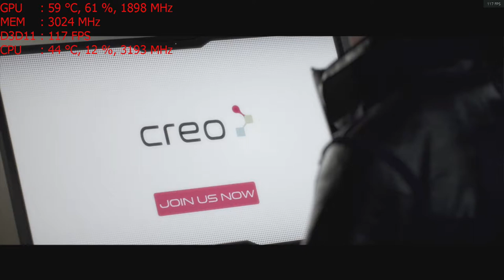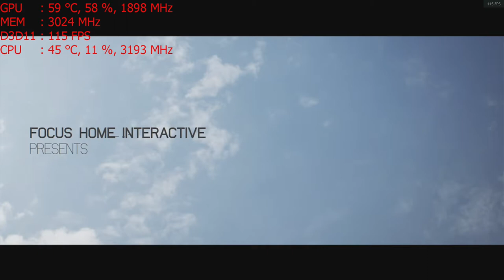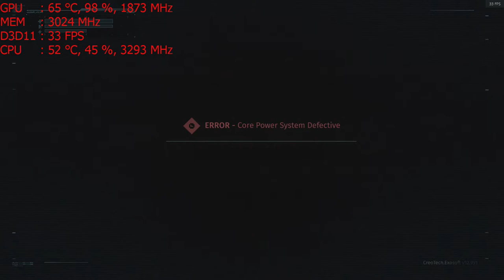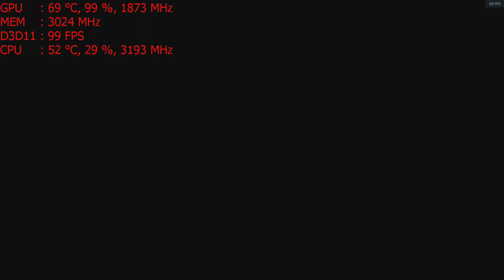Play The Surge on the Nvidia GT 1030 graphics card: PC 1080p, Intel i5 2400